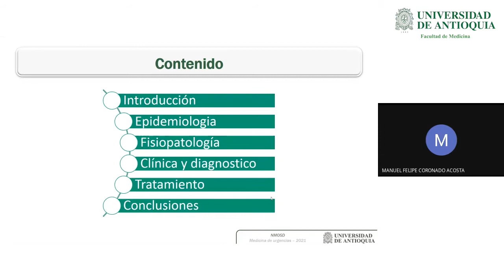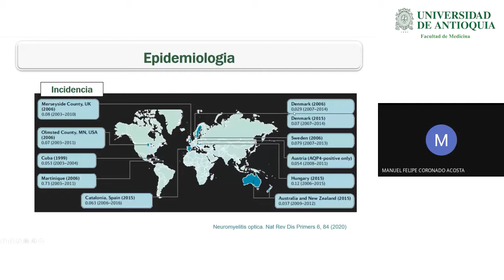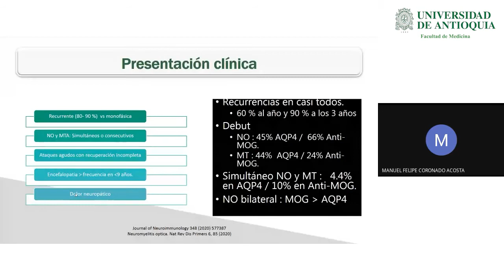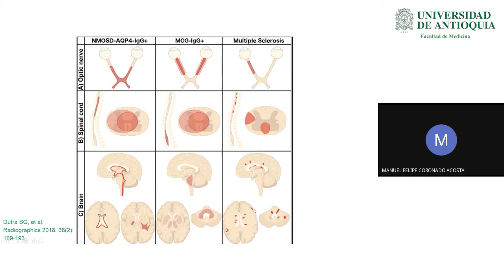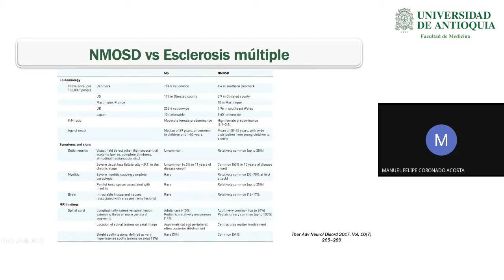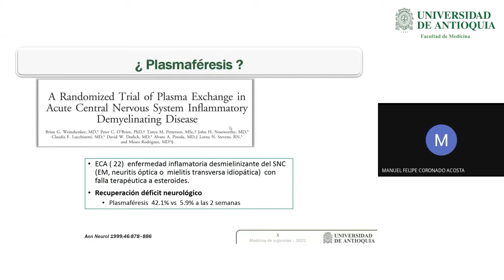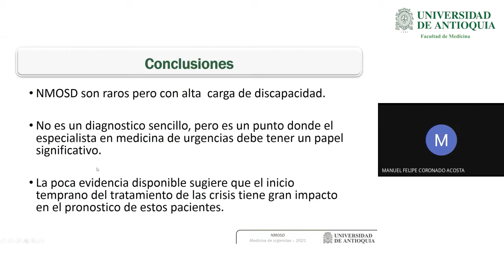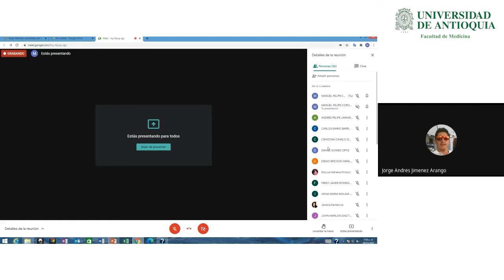Trastornos del Espectro de la Neuromielitis Óptica - Dr. Manuel Felipe Coronado